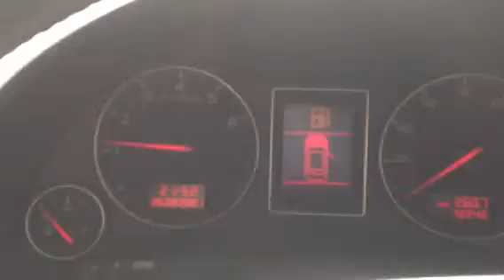73411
A4. 01.,2.0i